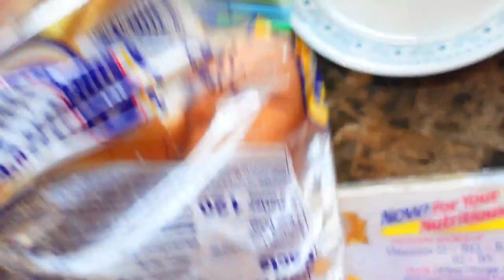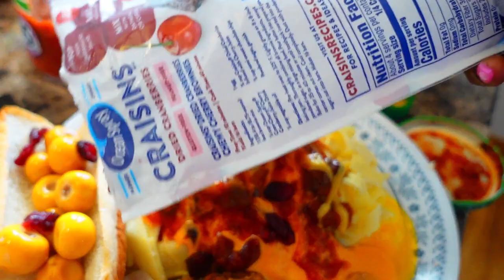COOKING MY BOYFRIEND A HORRIBLE MEAL TO SEE HOW HE REACTS *LOYALTY TEST*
MAKE SURE YOUR SETTINGS IS SET TO 1080P FOR THE BEST VIDEO QUALITY